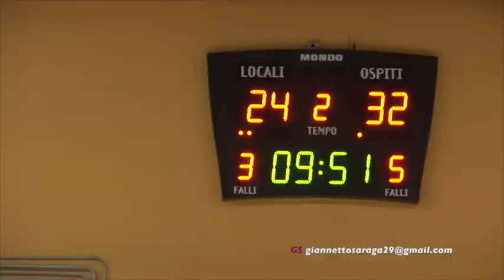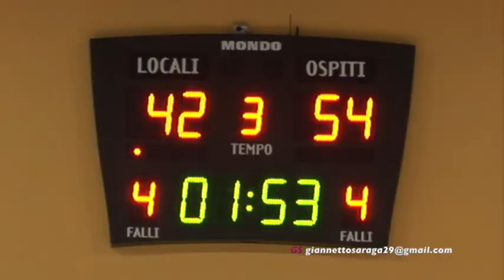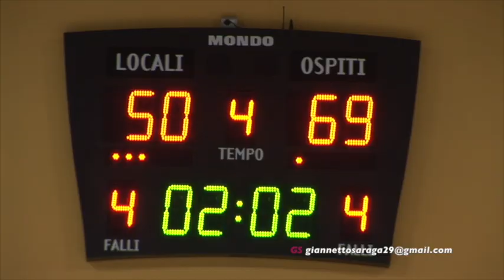Angels S Arcangelo Dolphins Riccione 22 01 2019 RF 55/69 V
Under 18 Gold girone C Emilia Romagna
Alcuni file sono mancanti x problemi tecnici